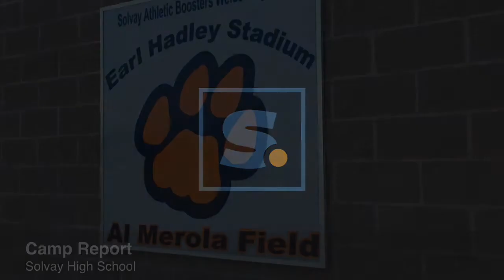Camp Report: Solvay Bearcats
A preseason stop at Solvay High School to check out the 2015 Bearcats football team.